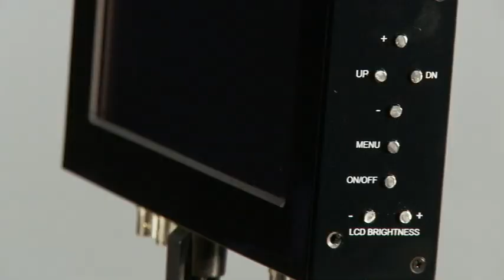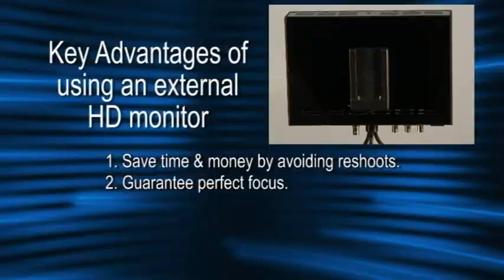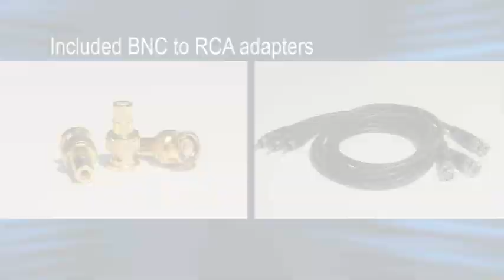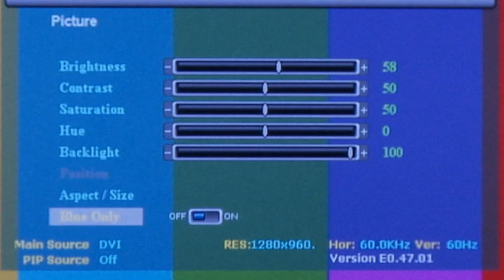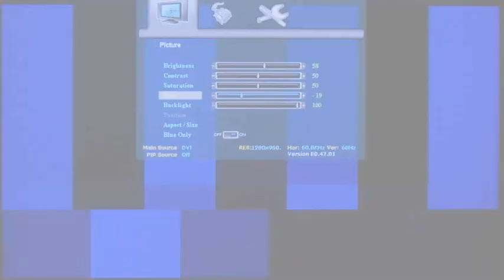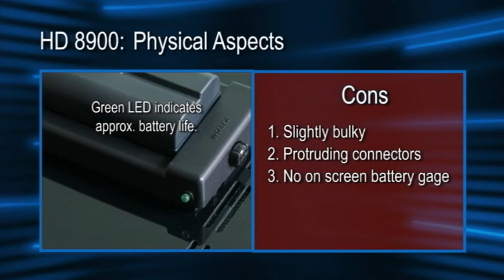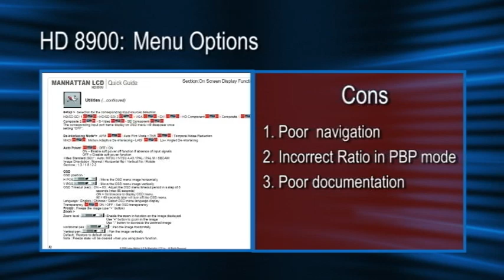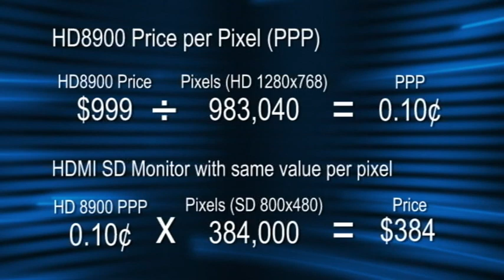Manhattan LCD HD 8900 Video Review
If you're in the market for an external HD video monitor, or if you're a shooter who's never even considered shooting with an external monitor, this video review should be of use to you. I like seeing a product for myself before buying it, yet in many cases, that isn't possible. That's why I decided to put together this review, so that others looking for an external monitor can have a much easier time making their purchase decision than I did.